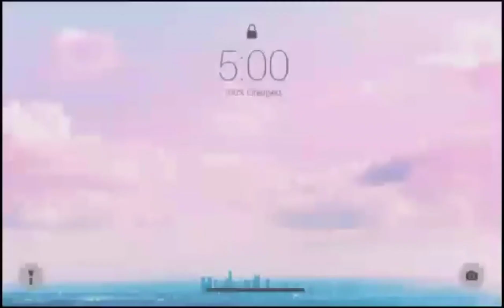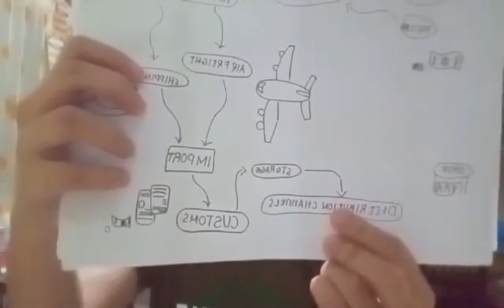WORK IMMERSION "ONLINE EXHIBIT"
Ms. Lea Liwanag
Group 07
Darwin Sabile
Athena Ysla
Christine Joy Miñao
Marriz Carreon
Emily Torres
Jaylo Quidor
Christan Vizcarra